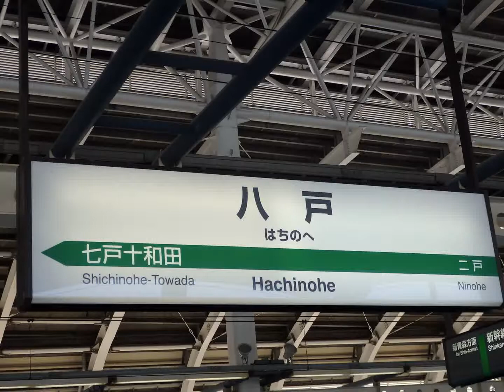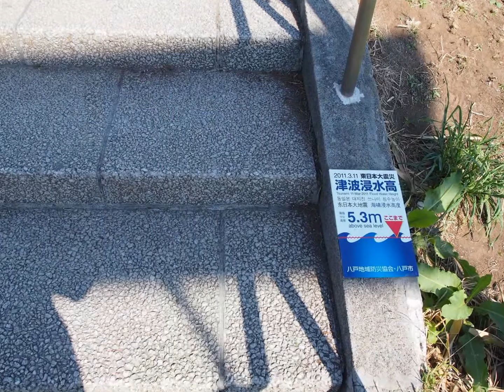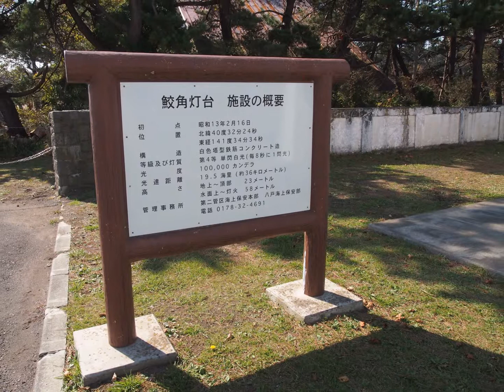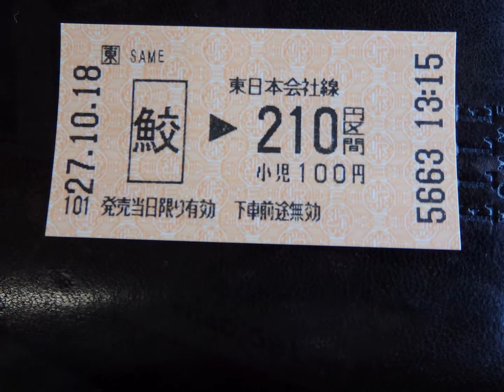Hachinohe city / 八戸（鮫駅、蕪嶋神社、鮫角灯台）photo slideshow